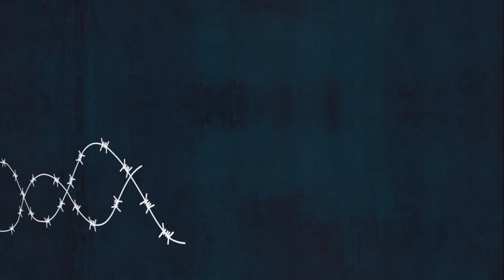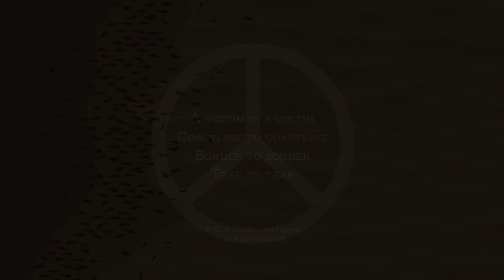INFINITE-LANE HIGHWAY / Coastlines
A song about refugees, war and prejudice. Most importantly: a song about tolerance and the need to help each other.

"Coastlines" is the first single of the upcoming "Night Cab", Infinite-Lane Highway's third album.